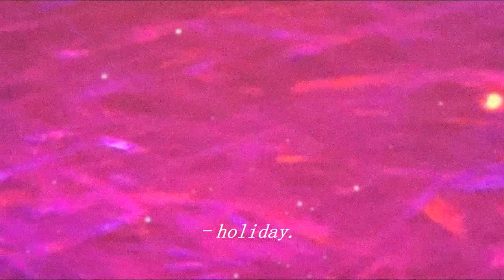Little mix - Holiday (Beach and summer mood remix)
Little mix - Holiday remix

I can't upload this remix on Soundcloud. Because the copyright problem. Please enjoy this remix on Youtube only :)